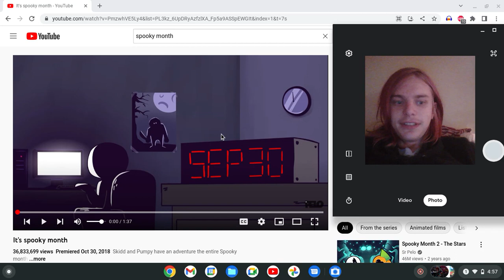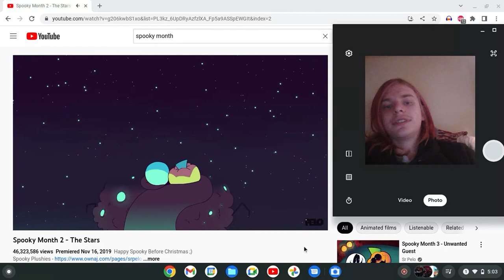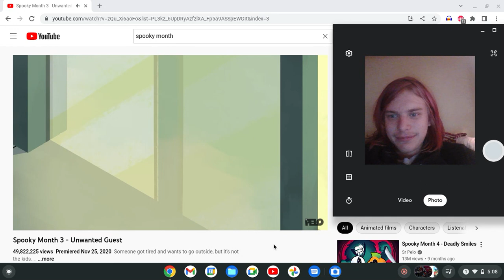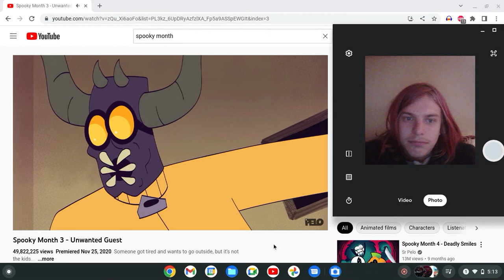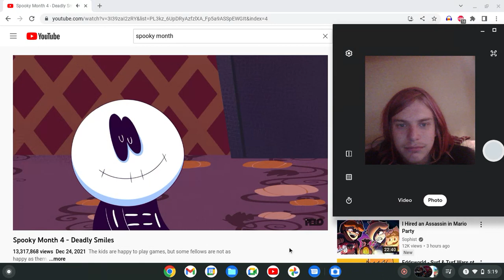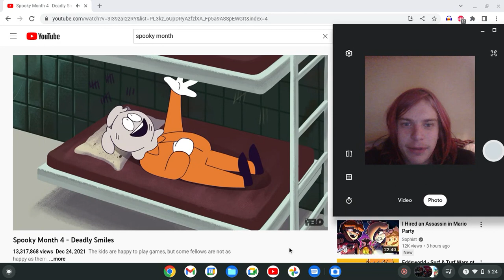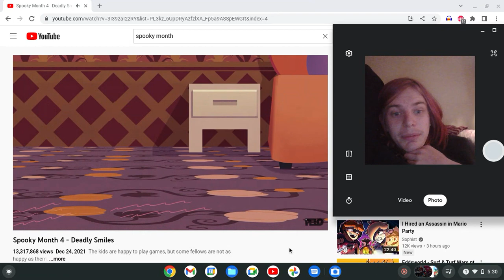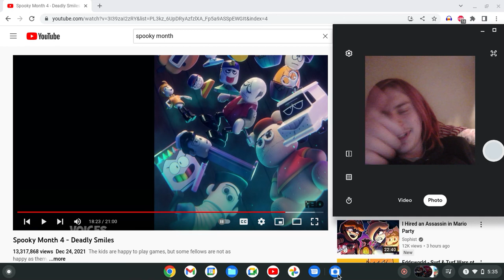Reacting to all of @SrPelo spooky month video's he made so far